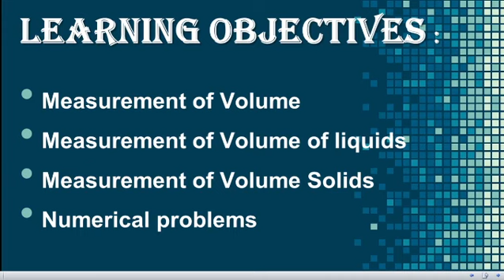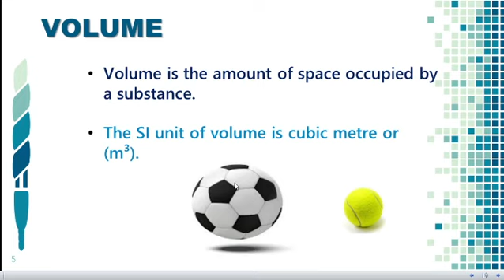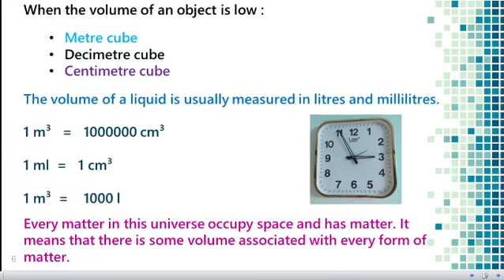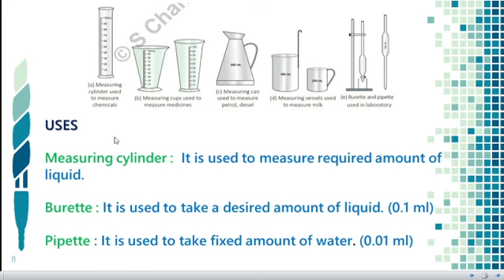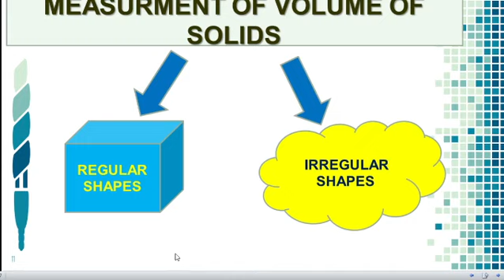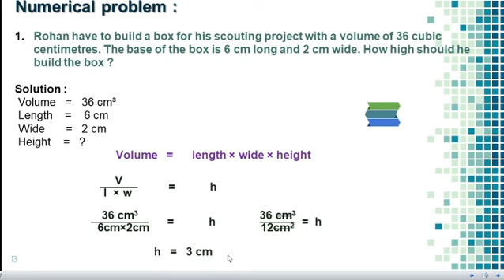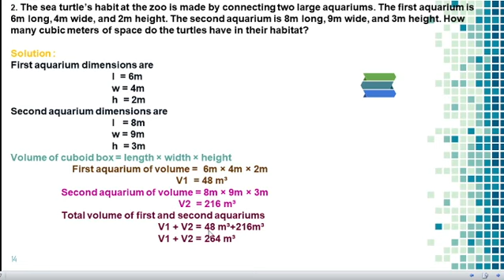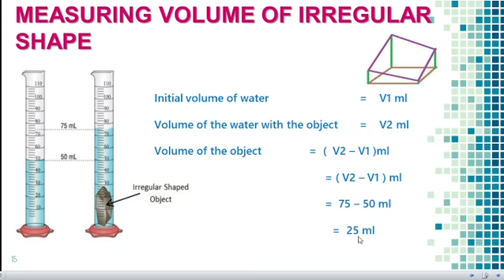7th Phy Chap-1 Physical Quantities & Measurement Volume 1